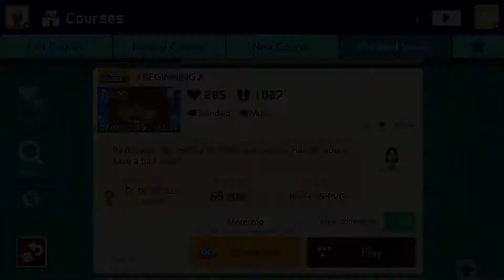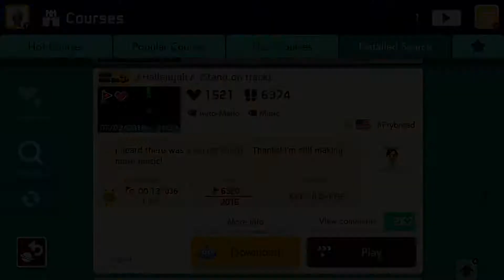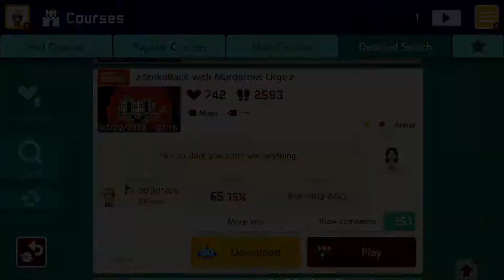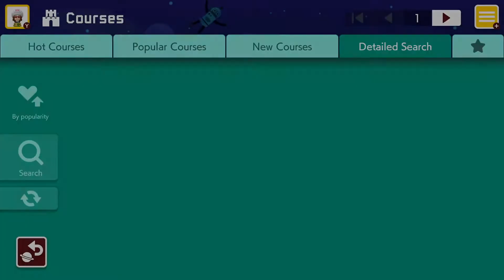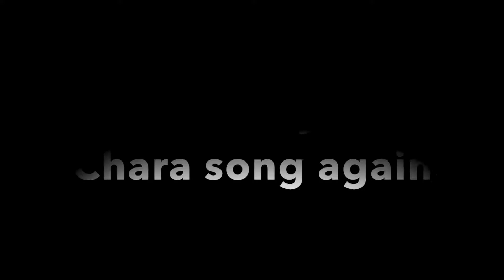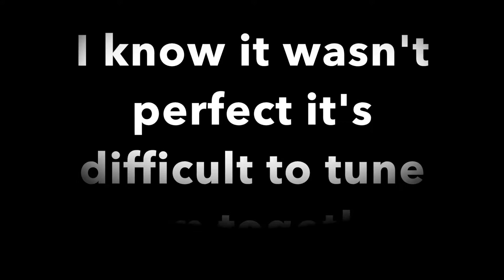MUSIC LEVELS Super Mario Maker 2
These are one of the hardest Mario Maker levels to make! Let's play them though!